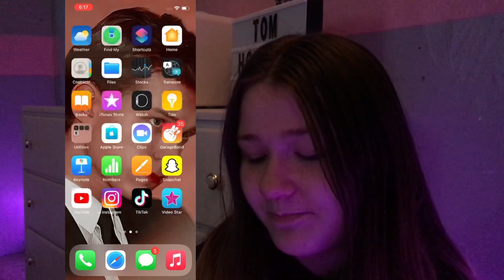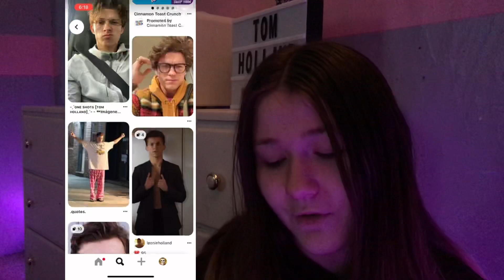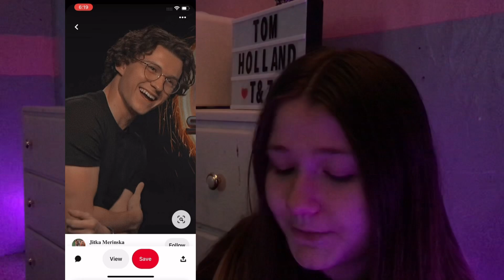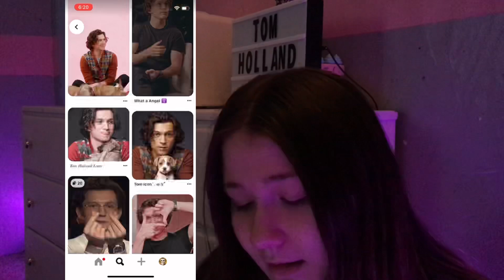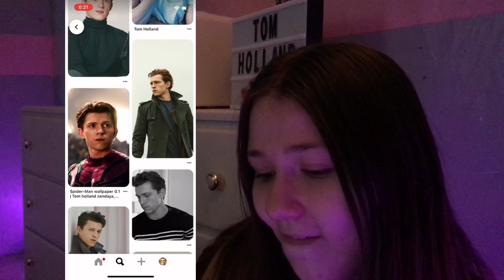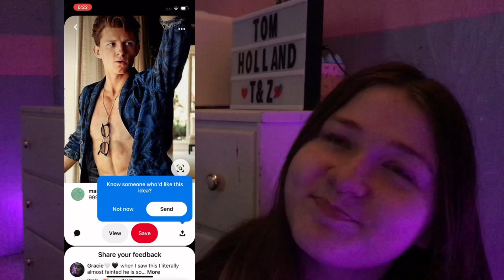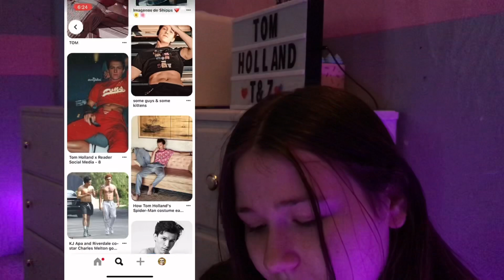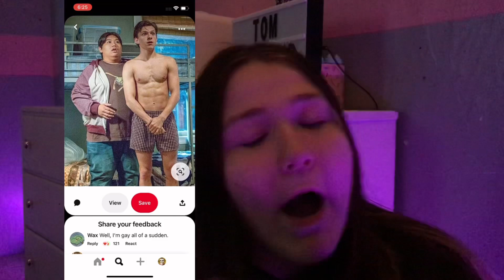Rating tom holland pictures (EXTREMELY HOT WARNING) ￼